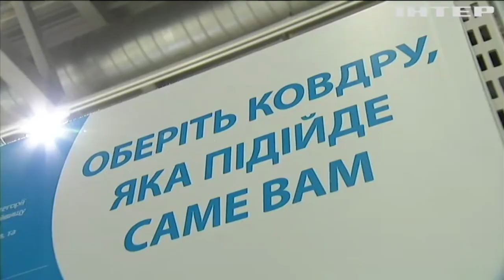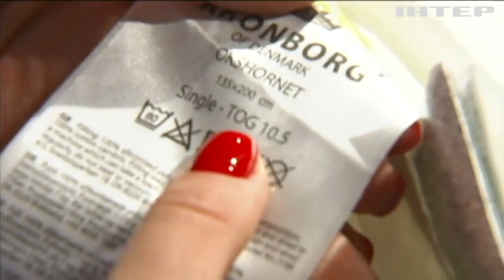Маєш знати: як підготуватися до можливих холодів вдома?